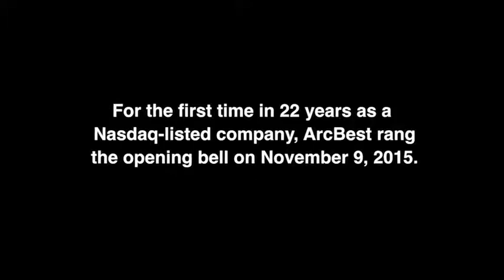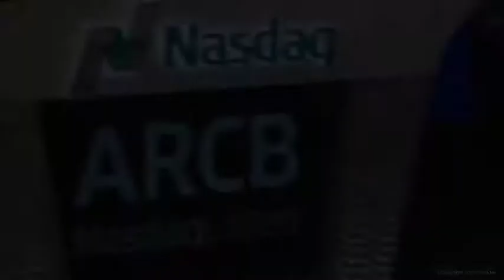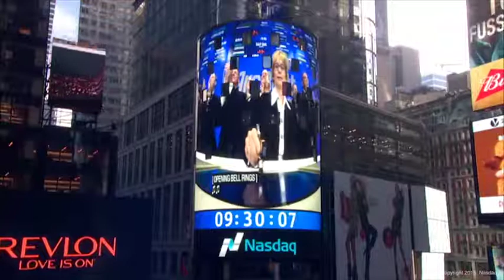ArcBest Corporation Rings Nasdaq Opening Bell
ArcBest President and CEO Judy R. McReynolds was joined by members of the organization's management team to ring the Nasdaq opening bell during a ceremony in New York City's Times Square on November 9, 2015.